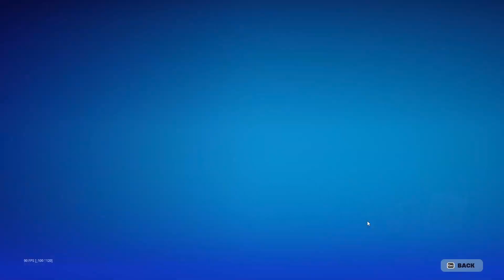Fortnite Gameplay - Grinding To LVL 100! - Part 16 Lvl 50-54 - Too Much Ego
Today we're trying out this game called Fortnite, I don't know if you've heard of it before now... but in the latest update they've added the power armour from fallout and I'm trying to get from lvl 1 - 100 in chapter 5 season 3! I'm pretty noobish at the game as I have played hardly any since chapter 3 season 1